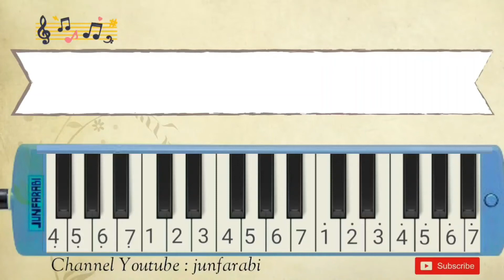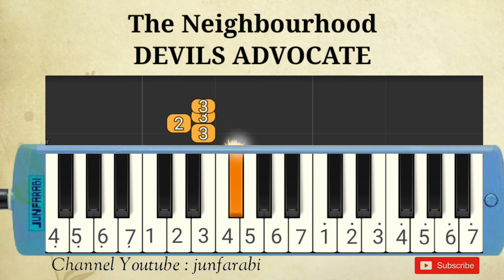The Neighbourhood - DEVIL'S ADVOCATE - pianika tutorial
Melodica The Neighbourhood - DEVIL'S ADVOCATE. Instrumental song.

Thanks